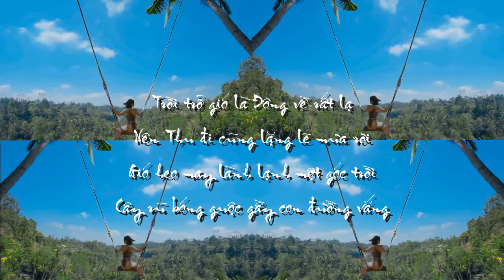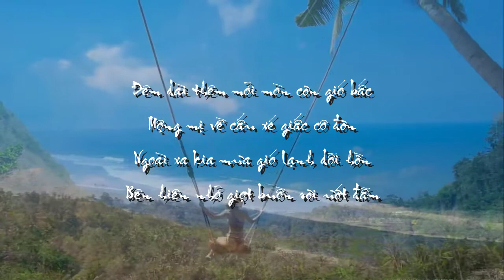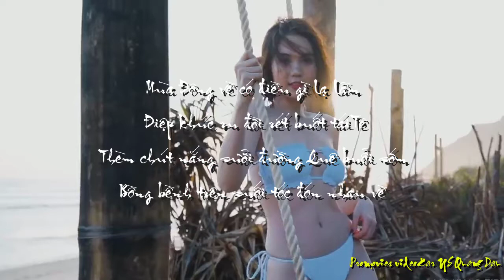[FULL HD]MÙA ĐÔNG ĐÃ VỀ||TÁNH LINH-NGUYỄN TẤN LƯỢNG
TÁNH LINH
TÁC PHẨM:MÙA ĐÔNG ĐÃ VỀ
SÁNG TÁC:NGUYỄN TẤN LƯỢNG||
PROMOVIES VIDEOKAR NS QUANG DAU